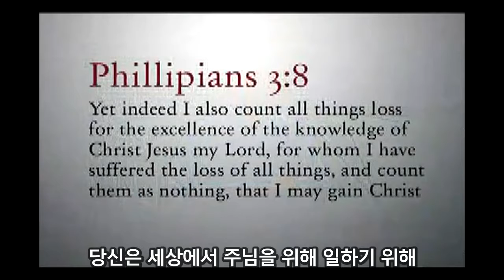‹Gospel Message› John Piper：Don't Waste Your life (진짜 비극적인 삶이란, 삶을 낭비하지 말라)